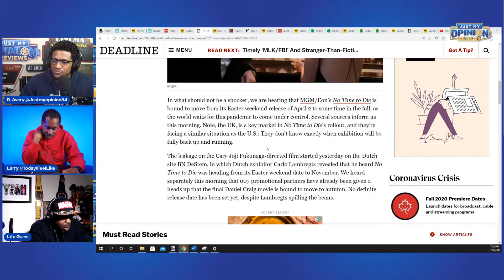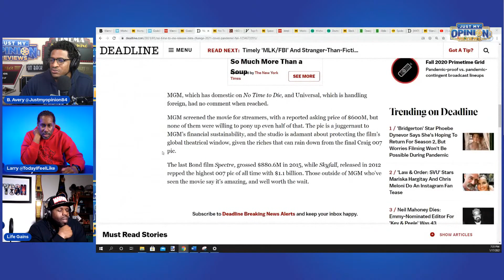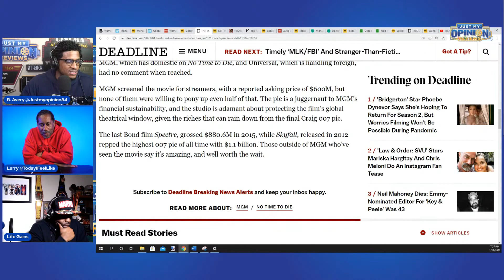😱 OMG!!! James Bond No Time To Die Moves again to October!!! More DELAYS!!!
James Bond No Time To Die Moves Again To October. James Bond 'No Time To Die’ DELAYED!!! Poised To Depart Easter Weekend For Fall Release Date!!! Bond 25. Daniel Craig is James Bond 007 and this is his last time playing the role.